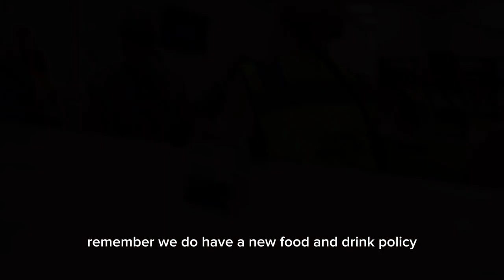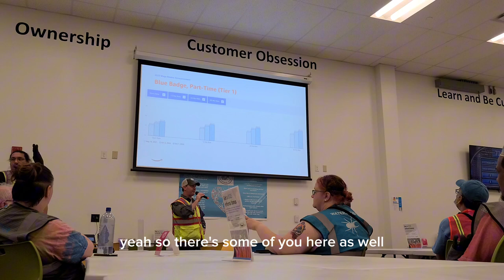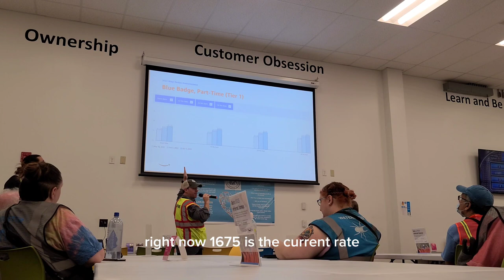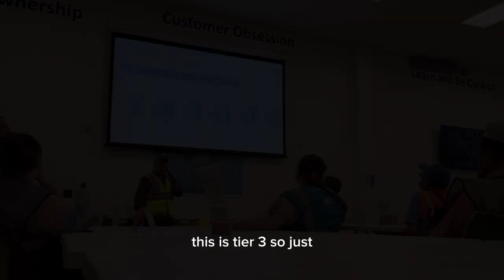Amazon Celebrate anniversary 🇺🇸🔥